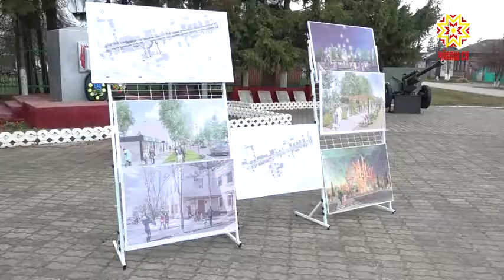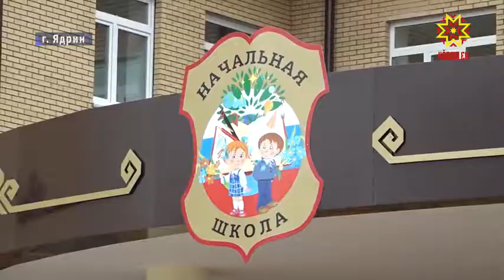Глава Чувашии в Ядрине. Комфортная городская среда